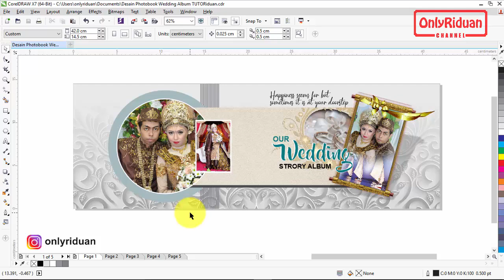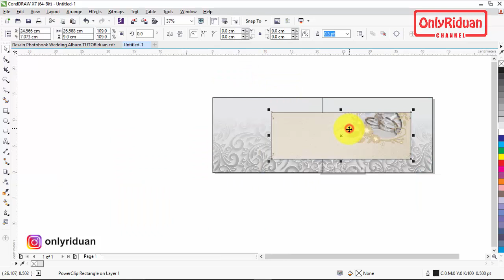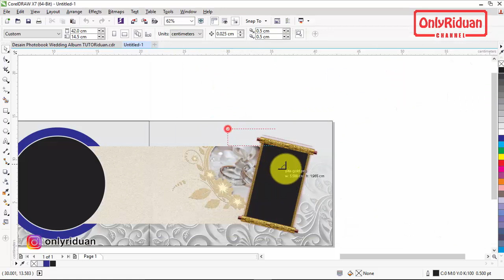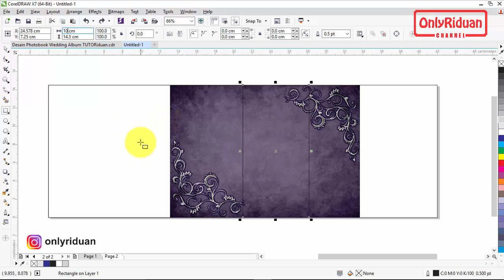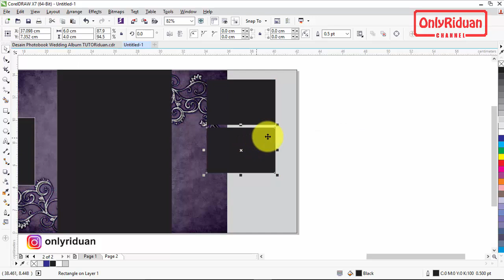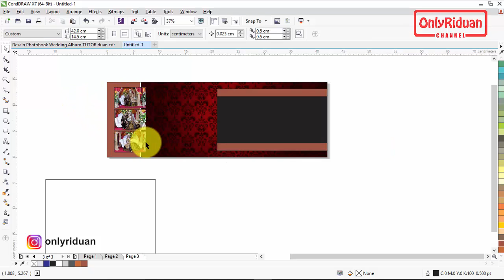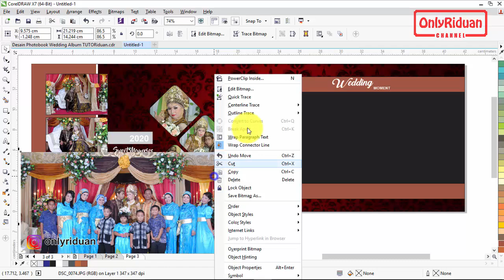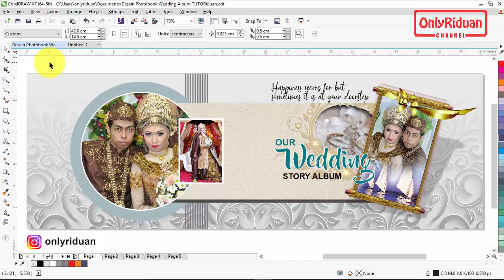Desain Photobook Wedding Album dengan CorelDraw - Photobook Collage Design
Tutorial Cara Desain Photobook Kolase Wedding Album dengan CorelDraw, How to Make Photobook Collage Design With Corel. Dijelaskan secara detail dan mudah dipahami.

Semoga Bermanfaat